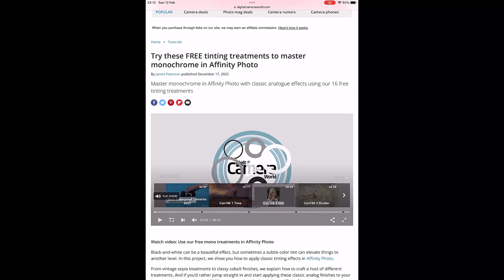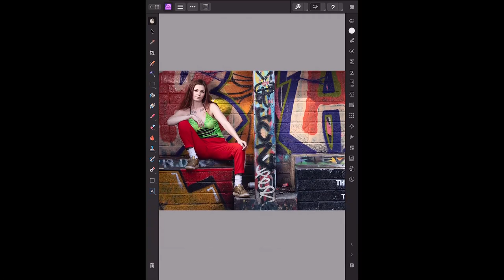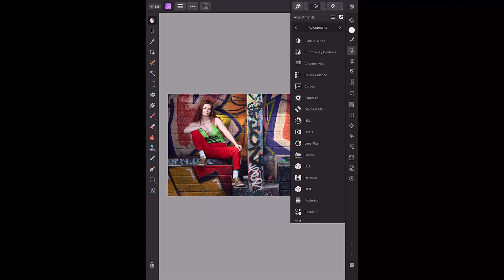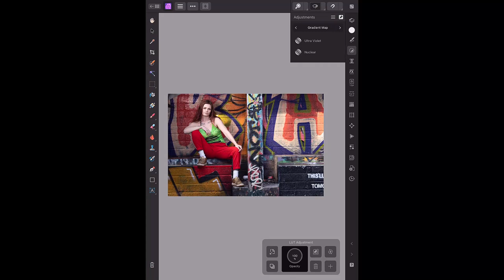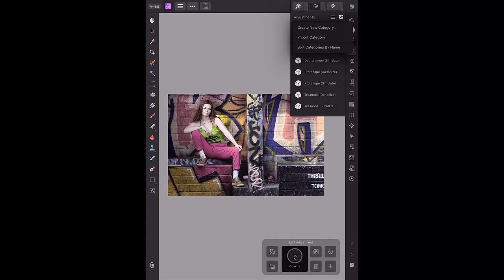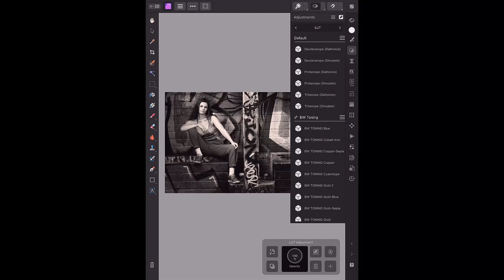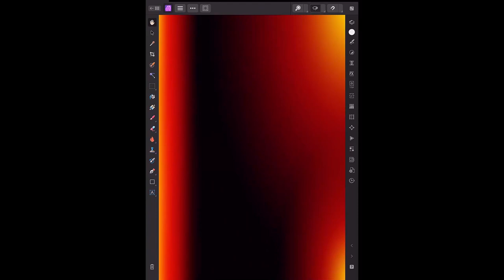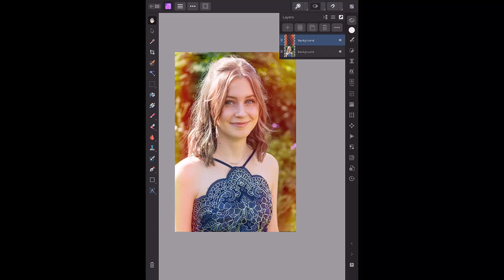Affinity Photo - James Paterson’s LUT category plus using some Light Leak files on the iPad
Affinity Photo 2 iPad Tutorial Beginners Guide
Installing James Paterson’s LUT category plus some Light Leak files.
Looking at a recent tutorial posting by James Paterson for Digital Camera World.
Part of his tutorial is a video, and another part is written, plus you can download a category of LUTs for Affinity Photo, some people have struggled, with how to install them. Hopefully, I can help explain how to get them into Affinity Photo (iPad version) and use them.
As an extra bonus, James Paterson’s download files also has some light leak files. So, I will look at these as well.
WARNING - Because of the subject matter and because it’s mainly a tutorial for beginners the tutorial is a bit wordy and at times not much happens visually, for this I am sorry, but it couldn’t be helped.

Tutorial (sort of) starts at about 3:50

Some other Free LUTs from Photo Whoa, they are single LUTs not categories. You will just need to register, to get them.